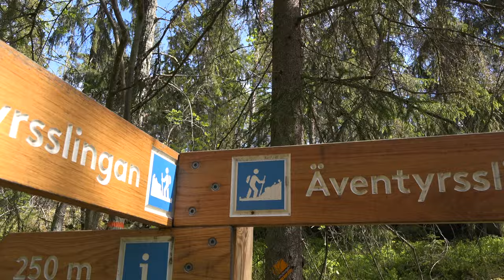Expose Hiking - Vårby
Expose Hiking - Korpberget Vårby